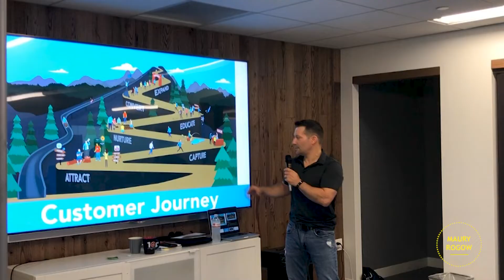Your Brand Will Thrive or Die Based on the Story You Tell! (Maury Rogow Bootcamp) | Rip Media Group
Storytelling has always played an integral part in branding, but it can be difficult to marry the two. A strong branding campaign features imagery that is both aesthetically pleasing and reflects your company's personality. This branding serves as a means of showing potential customers what you're about and creating on-brand materials like business cards, letterhead, brochures, and videos.

Your branding campaign is a story in and of itself, but you can take it further by creating messaging that identifies your brand's voice and who they are as a company. This is where the video comes in.

Video is an excellent branding tool because it gives the audience a chance to get to know your employees and see a more candid side of your company. We have all been watching those branding videos from Facebook, Twitter, and Google+, but what is it about those videos that continue to inspire the masses? Perhaps the answer lies in the fact that they are crafted as mini-stories with a beginning, middle, and end.

Your branding video doesn't need to be nearly as long as one of those branding videos, but it will need to be as engaging. Try using storytelling as a format for your branding video and you'll find that watching it becomes an emotional experience rather than just another branding video on the internet.

Hey, Let’s speed your sales process together!

Here at Rip Media Group, We specialize in making complex products into simple & inspiring stories at every budget level.

SAAS, High Tech & BioTech particularly love how we understand digital transformation and create stories-that-sell in your customer’s journey.

♦️ 3D Animations
♦️ Motion Graphics
♦️ Live Action Commercials
♦️ Mixed Midea
♦️ Whiteboard Animations

Accelerate your selling process with video and visual content from Top of Funnel to Conversion to Loyalty.